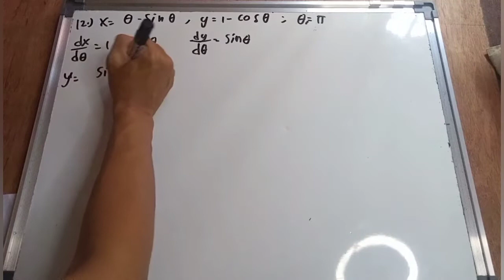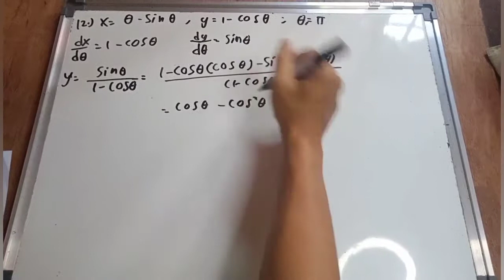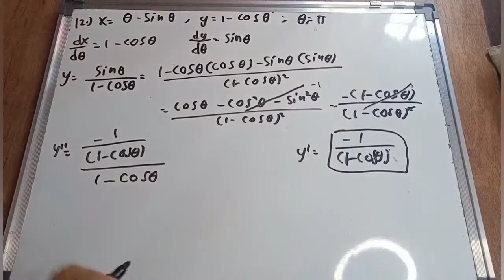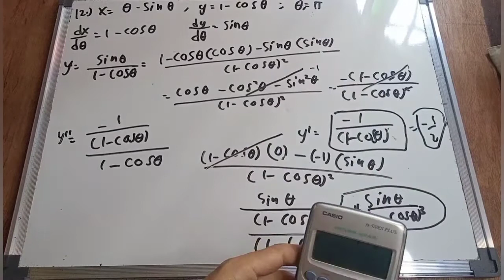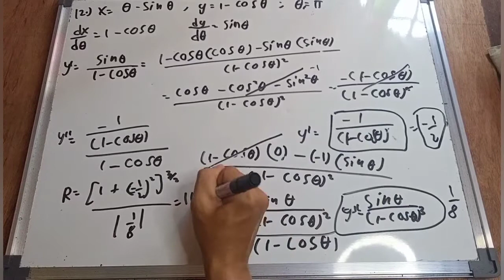Chapter 6 Differential calculus Radius of curvature part 8/9